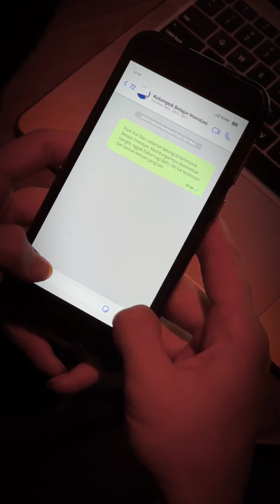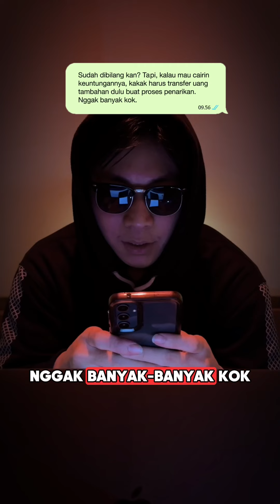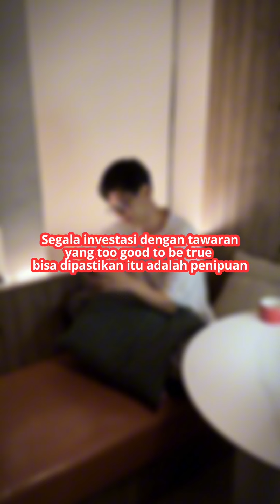Behind The Scam: Eps.5 | Waspada Jeratan Investasi Bodong!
Kami menghimbau untuk waspada terhadap pencatutan nama PT DBS Vickers Sekuritas Indonesia (“DBSVI”).

DBSVI berizin dan diawasi oleh Otoritas Jasa Keuangan dan tidak pernah memberikan jaminan keuntungan kepada nasabah atau pihak manapun.

Waspadalah, jangan mudah tergoda janji manis investasi yang tidak jelas! ✋

PT Bank DBS Indonesia berizin dan diawasi oleh Otoritas Jasa Keuangan (OJK) dan Bank Indonesia (BI), serta merupakan peserta penjaminan Lembaga Penjamin Simpanan (LPS).